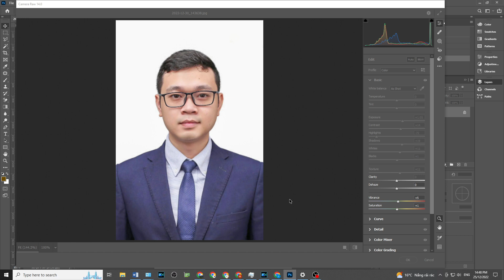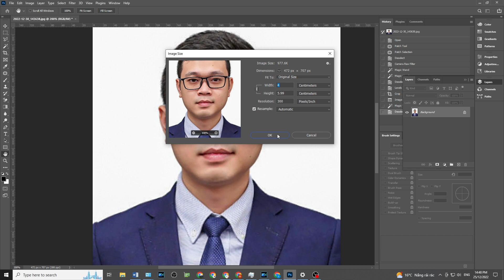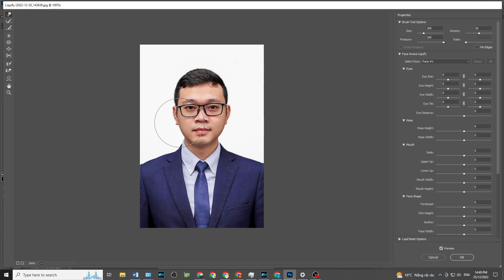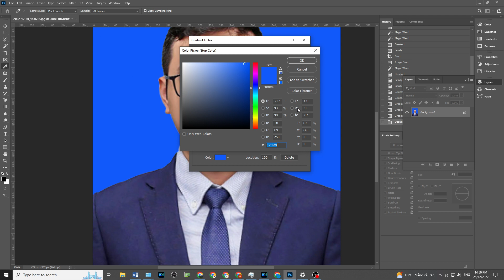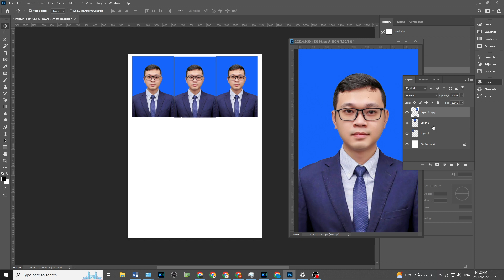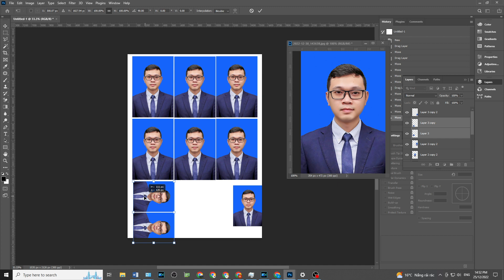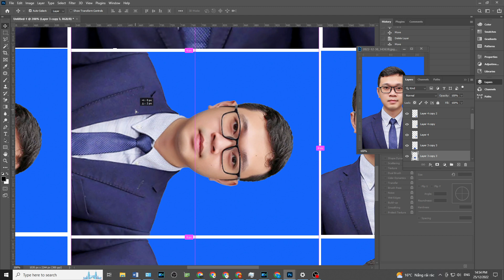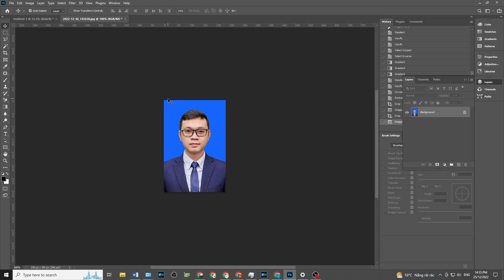Trải nghiệm ghép ảnh bằng Công cụ photoshop Ver 23